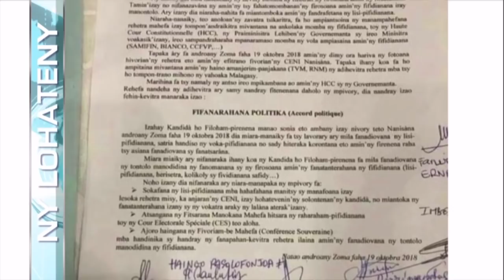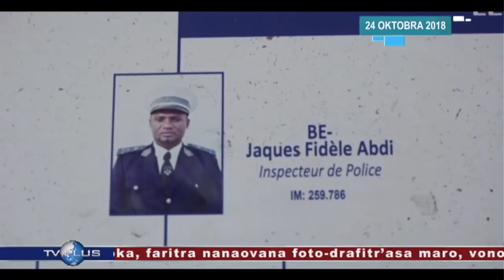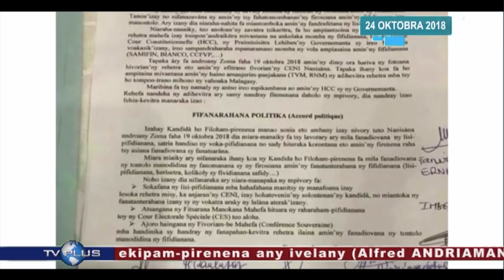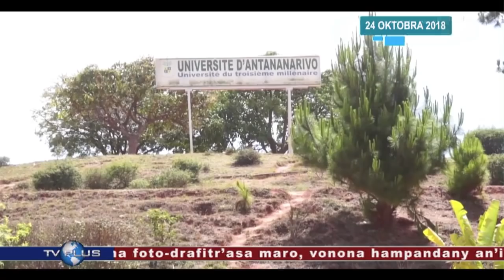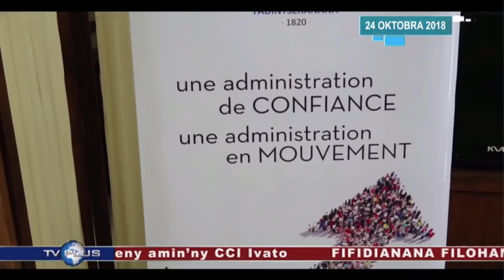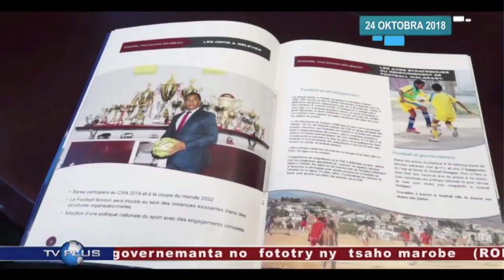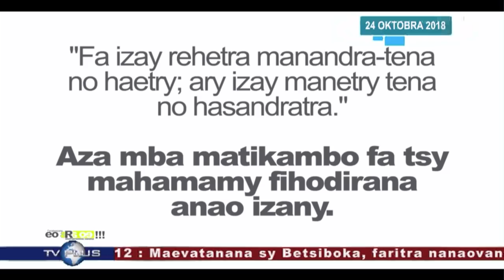VAOVAO DU 24 OCTOBRE 2018 BY TV PLUS MADAGASCAR